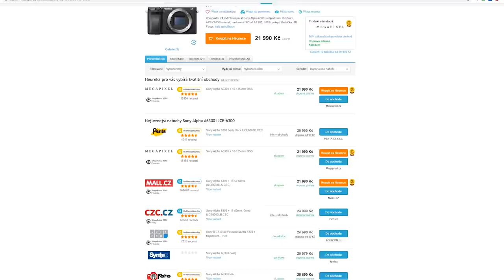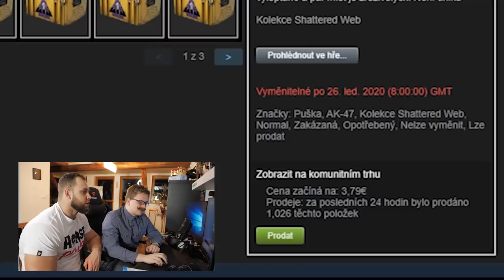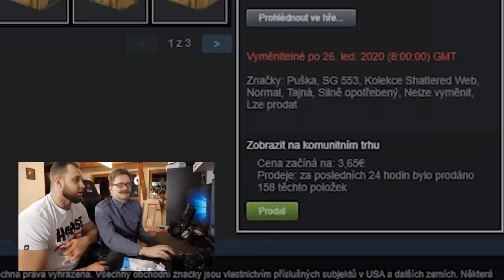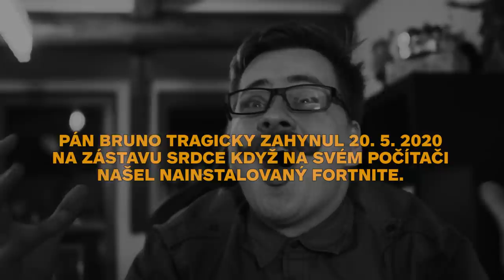Z Kulturisty Profi Hráčem